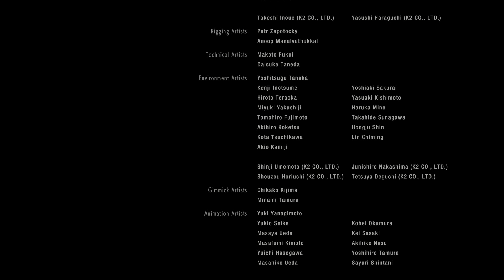RESIDENT EVIL 2_Here we go again_07